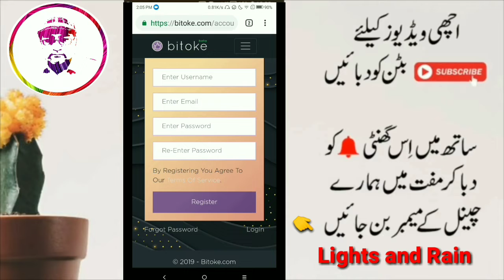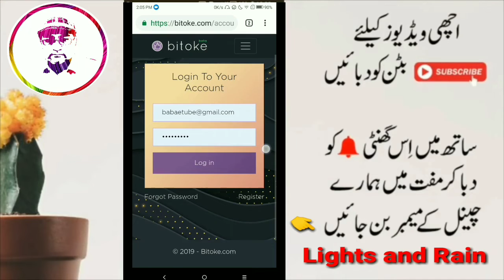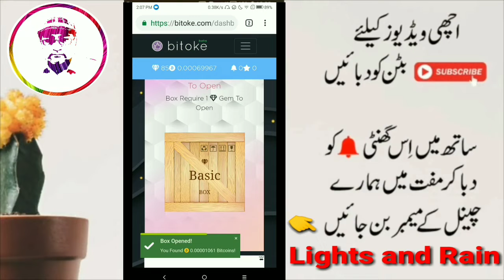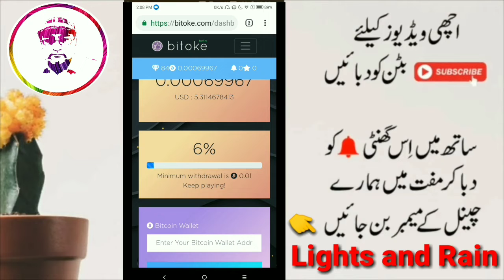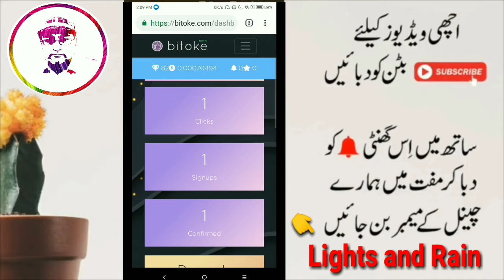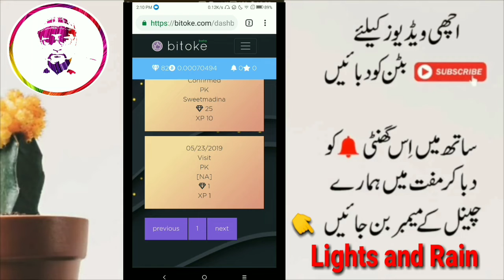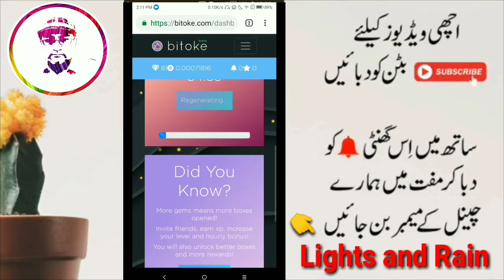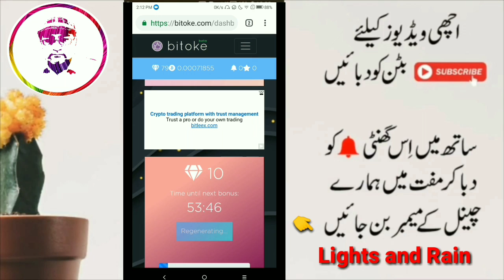Best website for easy and fast earning